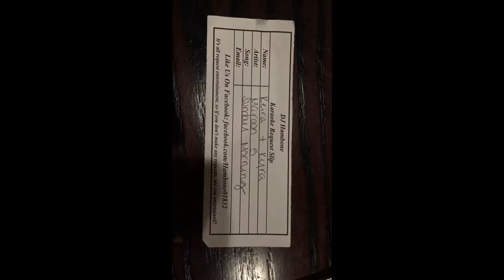The best karaoke you’ve ever heard in your entyre lyfe